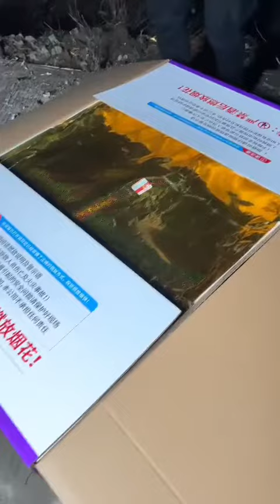一千零八十八发烟花🎆是怎样的？